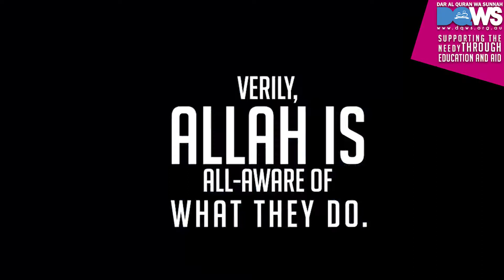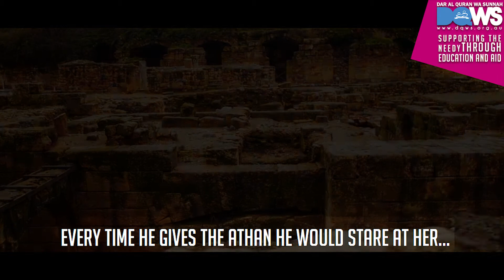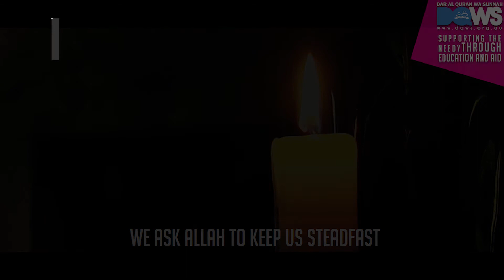EMOTIONAL STORY BY IBN JAWZI رحمه الله MUST WATCH!!!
For those who would like to contribute and donate towards the Needy and Oppressed of Syria, Burma, Lebanon, Malaysia, Indonesia Yemen and Bangladesh you may do so

We are a registered 100% Tax Deductible charity that operates on a 100% Not For Profit policy.